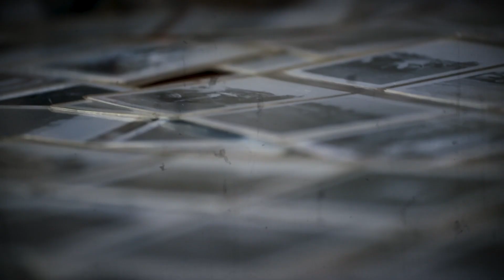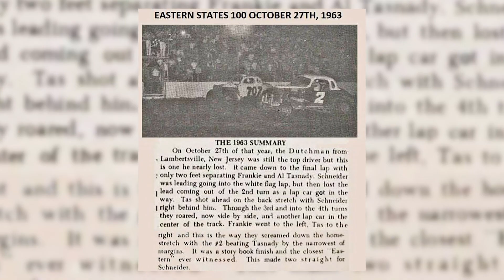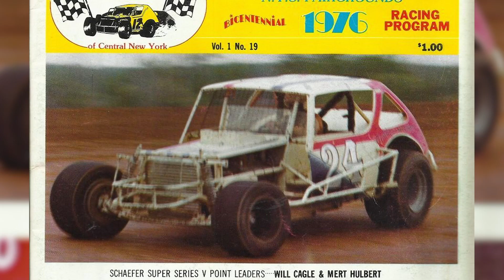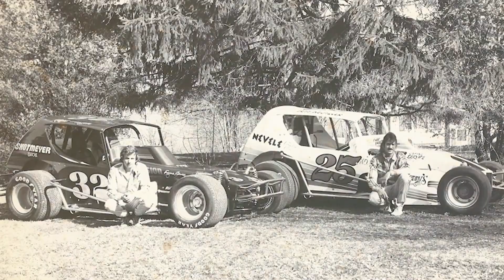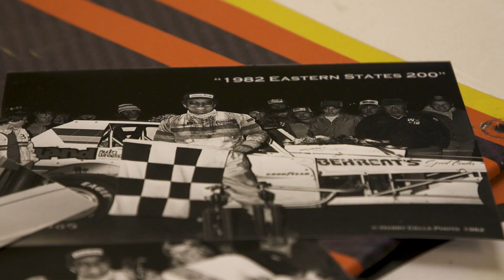Orange County Fair Speedway: 100 Years (Episode 8: Eastern States Stories) | NASCAR on FOX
From the very first Eastern States champion Frankie Schneider in 1962 to the current champion Stewart Friesen, we explore the history of the most prestigious race in the northeast.